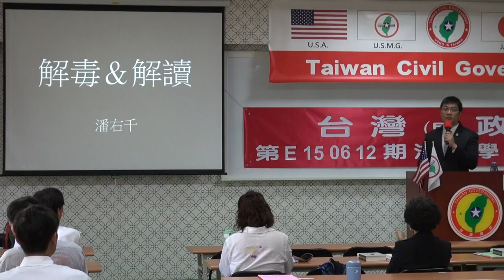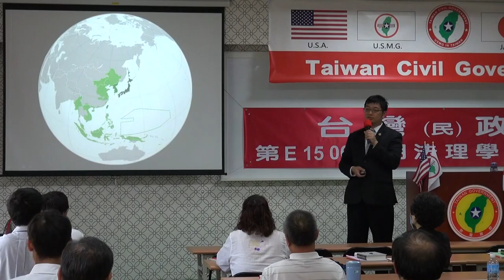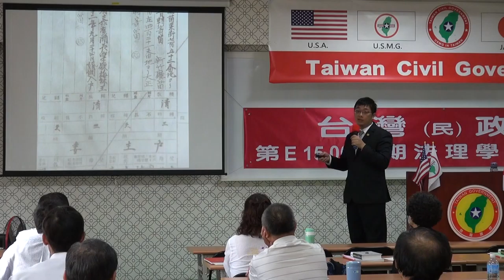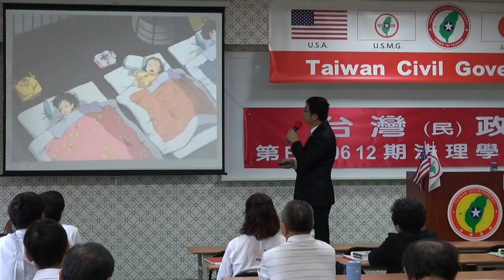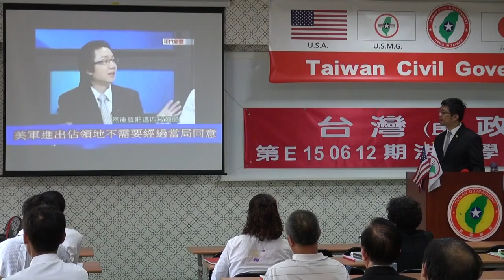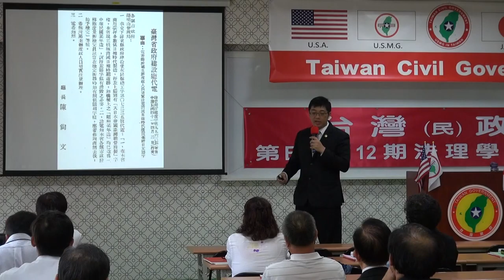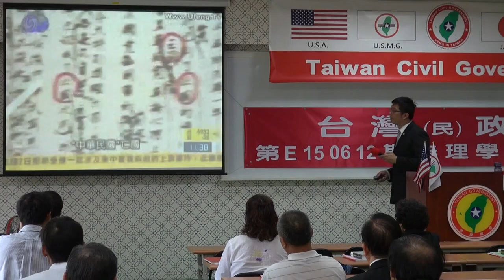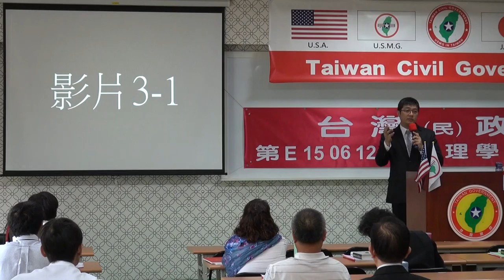150613-3-解毒與解讀-潘右千-台灣民政府第E150612期法理學院初級班